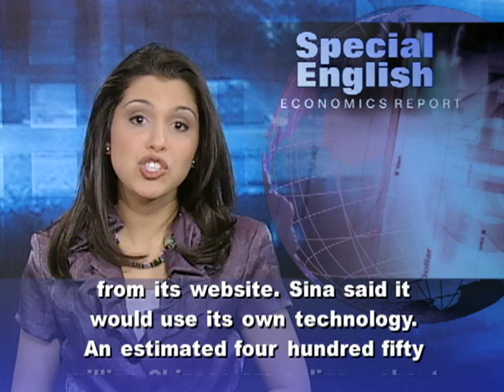Microsoft Says Google Blocks Competition in Europe Search Market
Microsoft has fought legal battles with officials in Europe and the United States over competition in the personal computer market. But at the end of March, Microsoft accused Google of being anti-competitive. A complaint to the European Commission accused Google of unfairly controlling the Internet search market in Europe. Google was already talking to the commission about the issue and said it was happy to explain to anyone how its business works.But Google also faced other issues. Gmail users in China began reporting problems with Google's e-mail service in late February. The problems came as news of the revolutions in the Arab world filled the Internet and there were online calls for protests in China.Google said the government was interfering with its e-mail service. Chinese Foreign Ministry spokeswoman Jiang Yu called those accusations unacceptable. But Google spokeswoman Jessica Powell said, "This is a government blockage, carefully designed to look like the problem is with Gmail." Google is the world leader in Internet search. But in China, the biggest search engine is Baidu. And in late March, China's largest Internet media company, Sina, dropped Google's search engine from its website. Sina said it would use its own technology. An estimated four hundred fifty million Chinese are online -- about half of all Internet users in Asia.In two thousand ten, Google said a cyberattack from China had attempted to get information from the Gmail accounts of human rights activists. Google also expressed concerns about censorship. So Google relocated its Chinese search engine from the mainland to Hong Kong. In March, Google also faced new problems at home. A federal judge in New York ruled against its plan to put millions of books online. Google wants to create a digital library of all the world's books. It reached a one hundred twenty-five million dollar deal in two thousand eight with groups representing writers and publishers. But Judge Denny Chin rejected the proposed settlement. He said it would give Google monopoly control of the book search market. But he left open the possibility for a new plan.On a similar issue, Baidu in China said it removed almost three million documents from its library. Writers have complained that Baidu did not have permission for their works to appear on its document-sharing site. For VOA Special English, I'm Alex Villarreal. You can read and listen to our programs about business and other subjects at voaspecialenglish.com. And click on The Classroom for interactive exercises for English learners.

(Adapted from a radio program broadcast 01Apr2011)